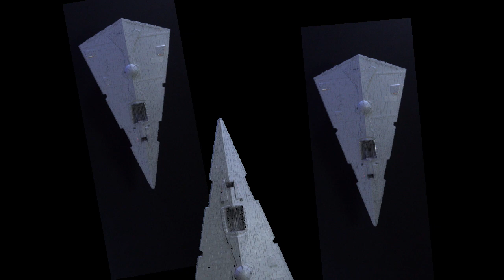バンダイ スターウォーズ ビークルモデル ミレニアムファルコン光らせてみた/STAR WARS MILLENNIUM FALCON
今年も懲りずに動画アップしますよー
本年第一弾はミレニアムファルコンとなりました。
小さいボディに仕掛けるのが大変で、動画の編集も
結構難航しました。（＾＾；
ぜひ見てみてねー